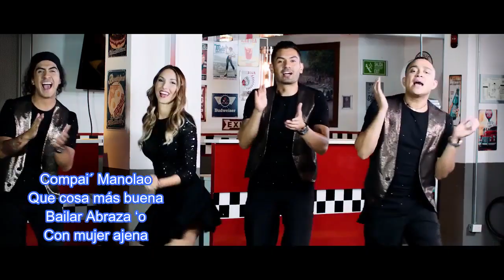Compadre Manuel - Alquimia (Letra)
Compadre Manuel (Letra)

Compadre Manuel
Que cosa más buena
Bailar Abraza ‘o
Con mujer ajena

Compai´ Manolao
Bailar Abraza ‘o
Con mujer ajena

Si viene el marido
Ay válgame Dios
Y de un solo tiro
Nos mata a los dos

Compai´ Manolao
Bailar Abraza ‘o
Con mujer ajena

Mañana domingo
Si Dios lo permite
Me voy pa´ la fiesta
De Juana Benítez

Compai´ Manolao
Bailar Abraza ‘o
Con mujer ajena

En cuanto yo llego
La negra Ramona
Me agarra del brazo
Pa´ mover la cola

Compai´ Manolao
Bailar Abraza ‘o
Con mujer ajena

Y los bailadores
Ya me han advertido
Que en un rinconcito
Me acecha el marido

Compai´ Manolao
Bailar Abraza ‘o
Con mujer ajena

Compadre Manuel
No enseñe los dientes
Y baila apretado
Mi ritmo caliente

Compai´ Manolao
Bailar Abraza ‘o
Con mujer ajena

Compai´ Manolao
Bailar Abraza ‘o
Con mujer ajena

Compai´ Manolao
Bailar Abraza ‘o
Con mujer ajena